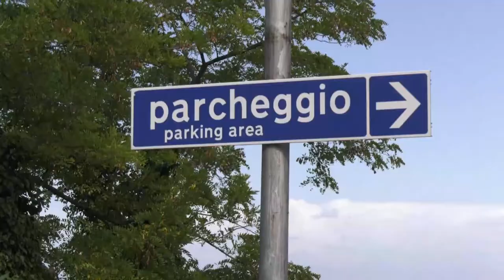Chieti. Al via cantieri per parcheggi e scala mobile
Per una mobilità snella a chieti il problema si risolverà presto grazie ai nuovi parcheggi e alla nuova scala mobile che sostituira’ quella non più a norma e tornerà a  collegare il terminal dei bus con via Asinio Herio